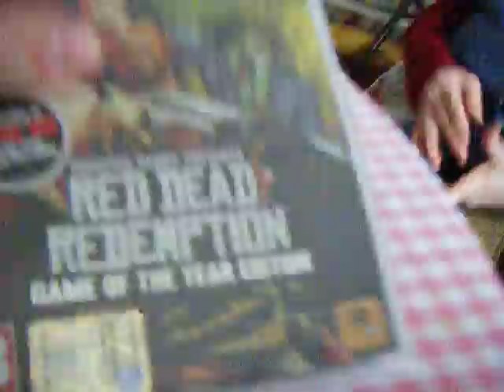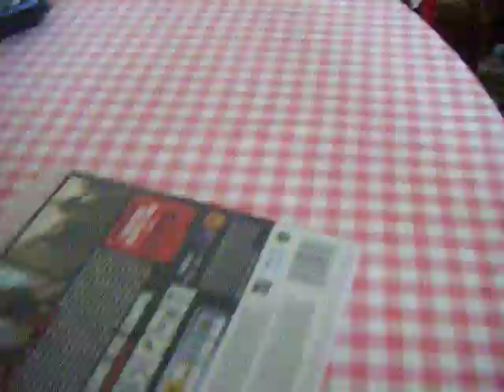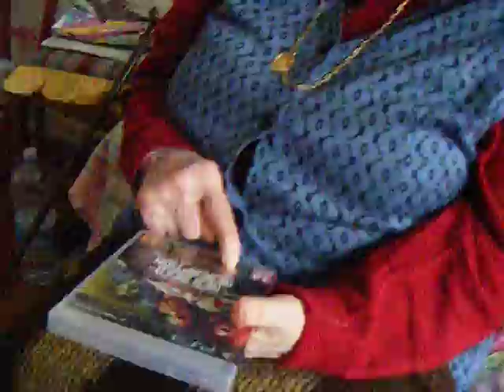Il Blog di Wilma - 152 - Angry Birds Mask & RDR GOTY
Le opinioni di Wilma sulle maschere e gioco ps3